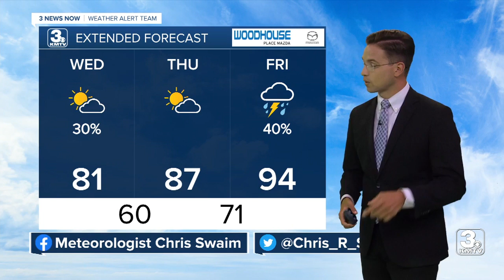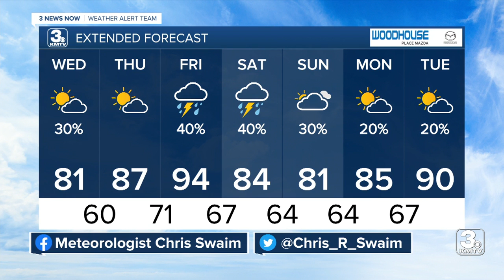3 News Now Latest Headlines | July 6, 10pm